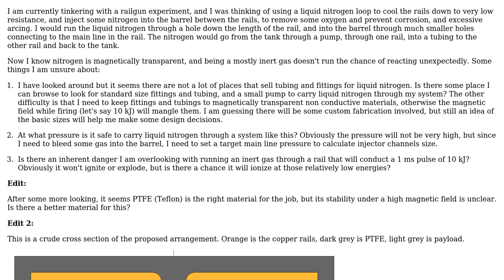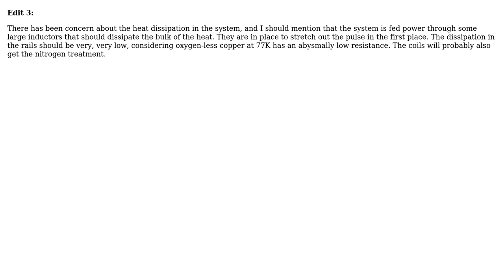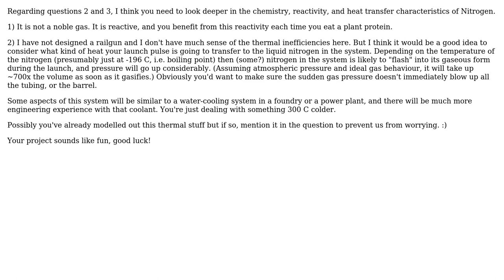Some questions about liquid nitrogen cooling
With thanks & praise to God, and with thanks to the many people who have made this project possible! | Content (except music & images) licensed under CC BY-SA | Music | Images & others | With thanks to user Tai Viinikka user Drunken Code Monkey and the Stack Exchange Network Trademarks are property of their respective owners. You are responsible for your own actions.